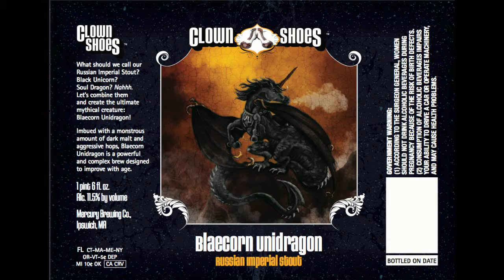Clown Shoes Blaecorn Unidragon Beer Review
Sorry, long video. Pretty damn good.